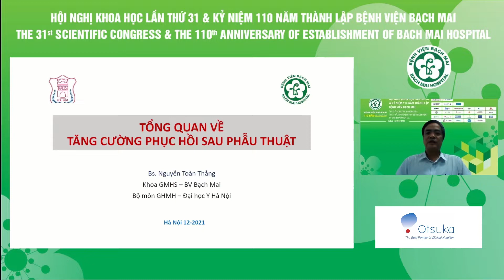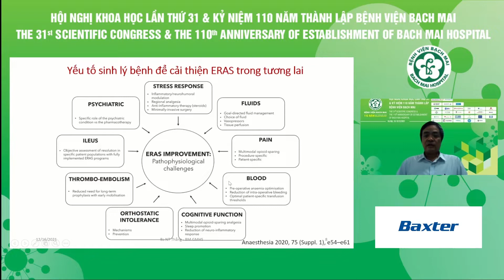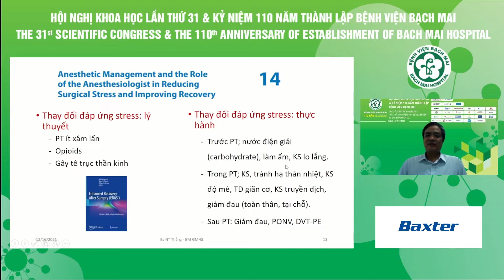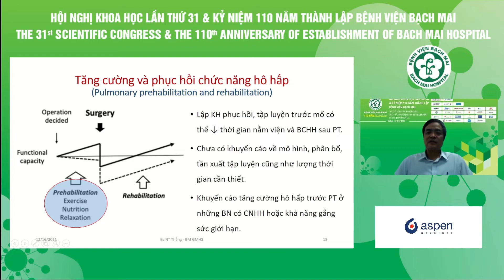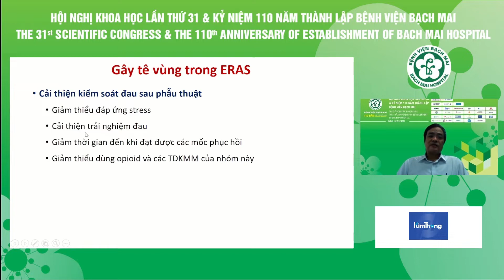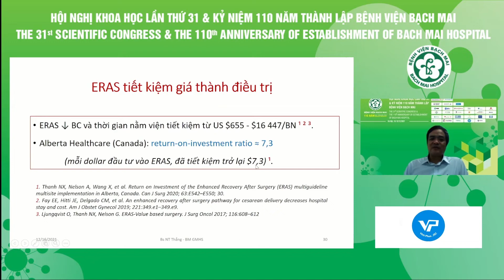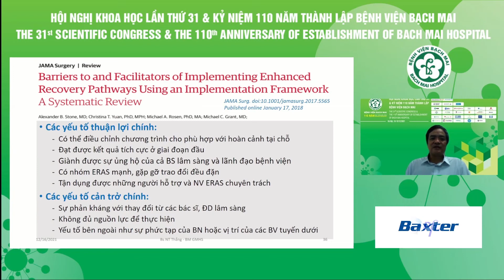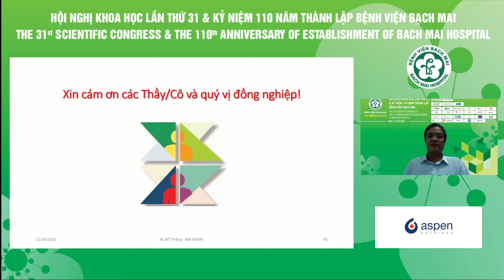Tổng quan về tăng cường phục hồi sau phẫu thuật Nguyễn Toàn Thắng